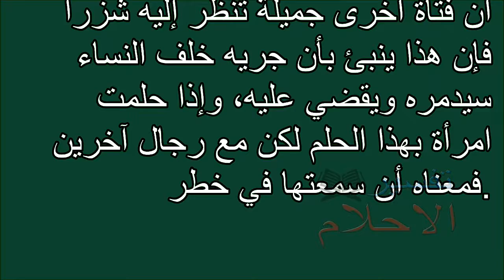تفسير الاحلام أحول Tafsir ahlam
تفسير,
ابن سيرين,
تفسير احلام ابن سيرين,
تفسير حلم,
تفسير الاحلام للامام الصادق,
مفسر الاحلام,